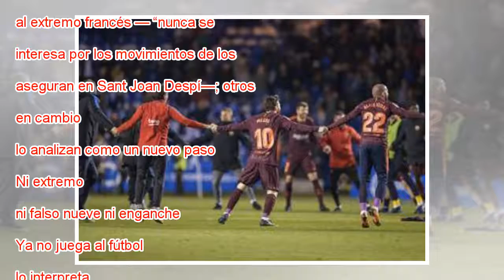La eterna metamorfosis de Messi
Ampliar foto Lionel Messi, en el duelo ante el Deportivo. Daniel Otero GTRES Sentado sobre el balón, igual que hacía Johan Cruyff, con Jon Aspiazu, segundo entrenador, de pie a su lado, Leo Messi observaba el partidillo de sus compañeros en el campo ...